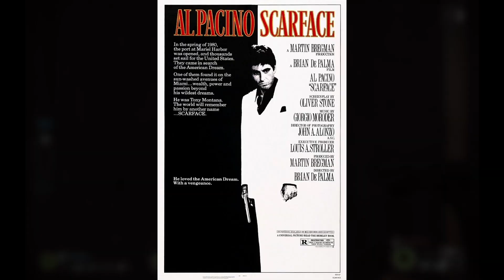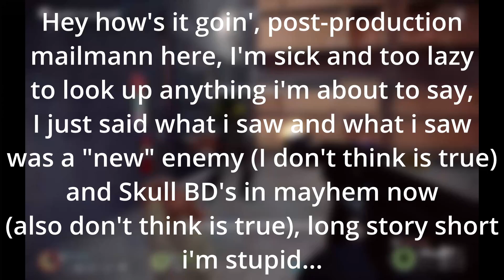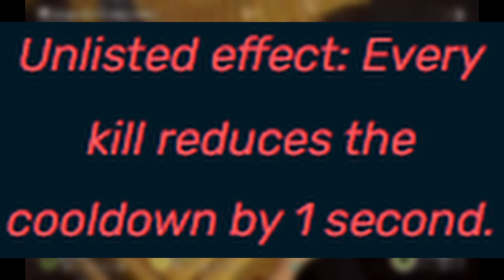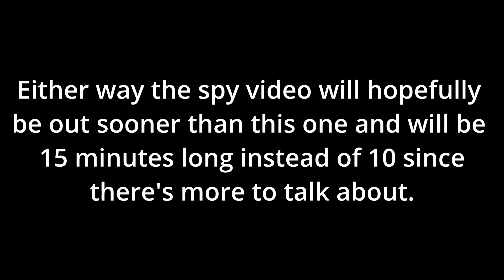Kingpin explained by a moron who can't explain things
man this shid hard, I'm going back to gamin' montages after this :(
Also I say fuck and see a lot